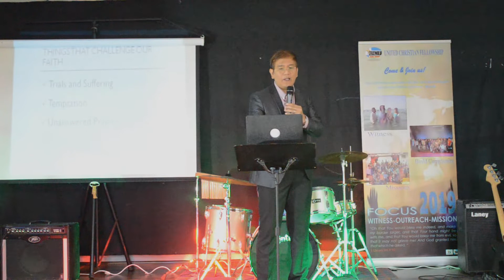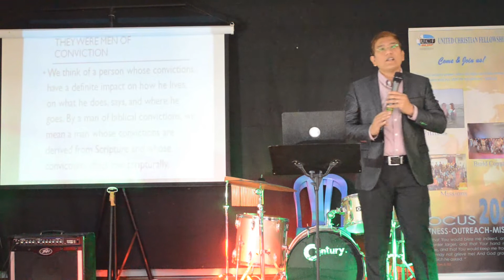Pastor Gary Ariz - Preaching on Faith (March 15, 2019)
UCF Friday Service - March 15, 2019